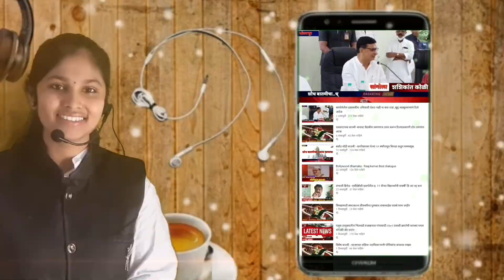आटपाडी तालुक्यातील विकास कामाची बातमी